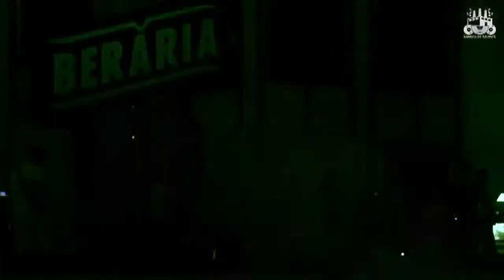6 Andra Muzica usoara